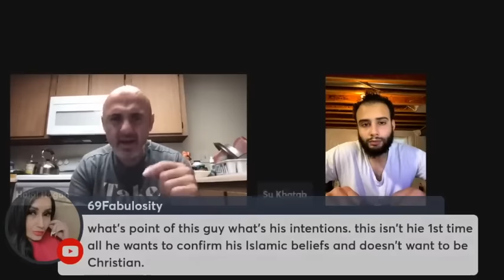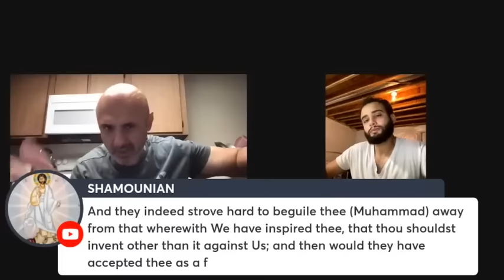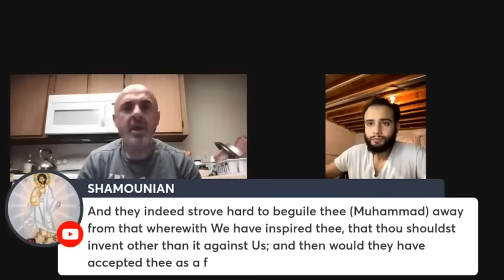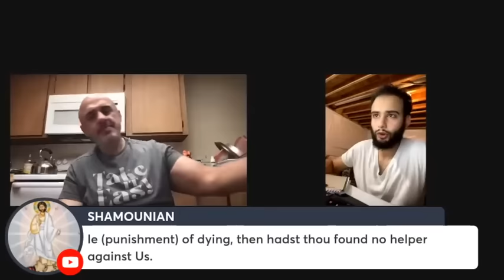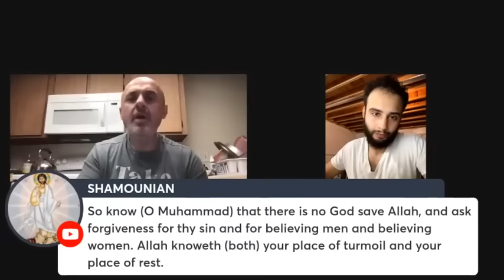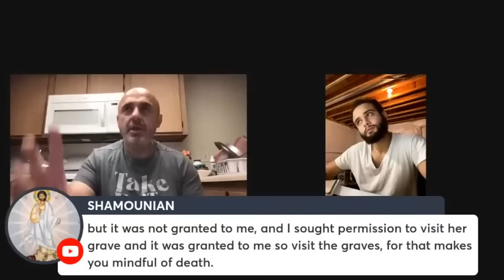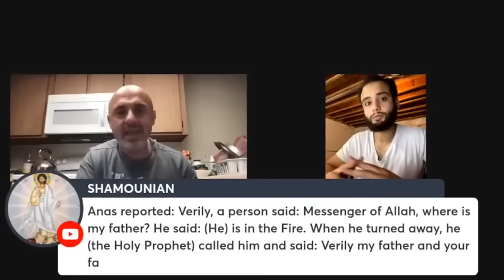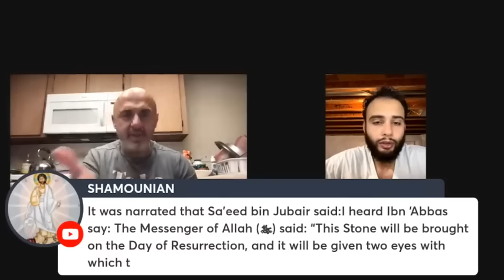Sam Shamoun Debates Palestinian Muslim